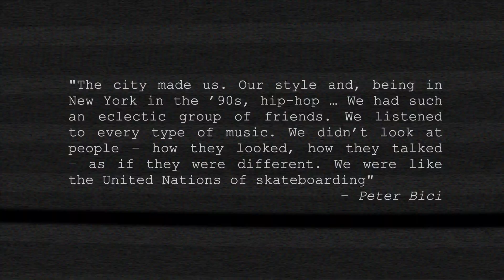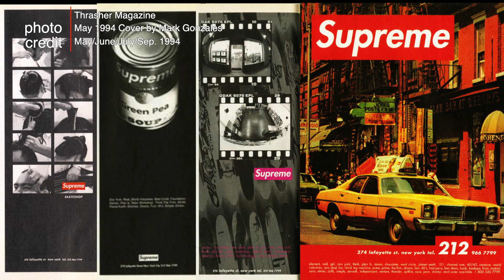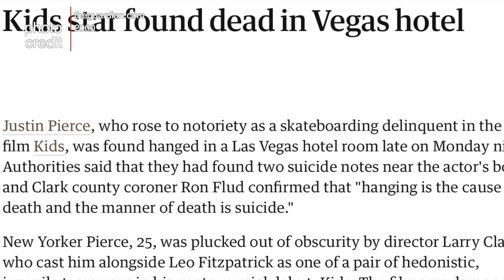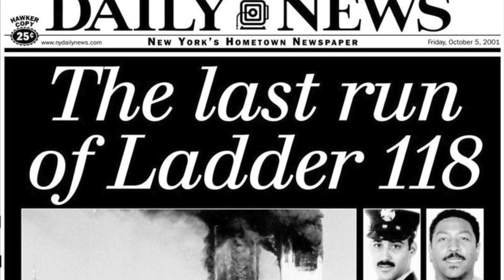[Behind the Brand] - Supreme (English) "EP.6 Skate Team: There was a Model on Supreme Skate Team?!"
EP. 6 Skate Team
Since its establishment, Supreme has made it clear that it is a skateboard brand. It still launches some skateboard decks and other items every season. At the very beginning, it began to sponsor and establish its own skateboard team. Later, when they expanded their store globally, he store managers all came from the skateboard realm. You had people such as Dan Jagger, the manager of the London store in the United Kingdom, and Jefferson Pang, the manager of the Brooklyn store in New York, who are skateboarding legends of the 80s and 90s. Today Sup with me is introducing Supreme's original skateboard team members and what their lives looked like afterwards.
Narrator: Tristan

Ending music: Anthem-The Grand Affair

Photo Credit:
Jagger & Lee “Scratch” Perry/FGeorge Stewart Lockhart
Jeff Pang/Neil Macdonald
Jagger/Wig Worland
Standing on a Long Brooklyn/Giovanni Reda
ADS/Supreme Skate Team/MySpace 90s
Thrasher Magazine/May 1994 Cover by Mark Gonzales/May,June,July,Sep. 1994
@jeffersonpang/Instagram
Original Supreme Skate Team in 1994/Reddit(u/JCBDoesGaming)
@tonyhawk/Instagram
@oldirtykenneth/Instagram
Ryan/Pete Pabon
Kids/Killer Films (1995)
Inside Supreme Brooklyn’s Private Opening Party/Eddie Eng/Hypebeast
Supreme Book Vol.1/Glenn O’Brien (2010)
Jahmal Williams, Chris Keeffe, and Ray Barbee/2013

Video Source:
20th Anniversary of KIDS ar Washington Square Park/Derek Scancarelli (2015)
Supreme Crew ’96/Shadi Perez (1996)
A Love Supreme/Thomas Campbell (1995)
Ryan hickey/Ed Fisher
Jeff Pang-Zoo York-Mixtape/GreenBlindJeans
Kids/Killer Films (1995)
Justin Pierce Skating in California/Gunmuzzle
Giovanni Estevez - Brooklyn Banks - New York City/Froggery Jones
Peter Bici - Zoo York - Mixtape/GreenBlindJeans
Montage - FTC/GreenBlindJeans
Jones Keeffe - Brooklyn Banks - New York City/Froggery Jones
(New York) Empire State of Mind 911 State Farm Commercial/State Farm
HUF Lookbook Fall 2016/HUF